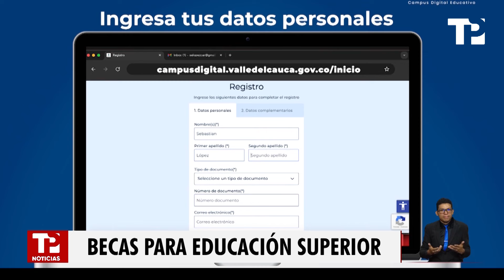Gobernación del Valle entregará 2 mil becas para el "Digicampus" |26.05.2024| TP Noticias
Valle | Dos mil becas están listas para ser entregadas en "Digicampus", un programa de la Gobernación que ofrece beneficios de 17 instituciones de educación superior, para cursar carreras desde cualquier lugar del departamento de manera virtual.